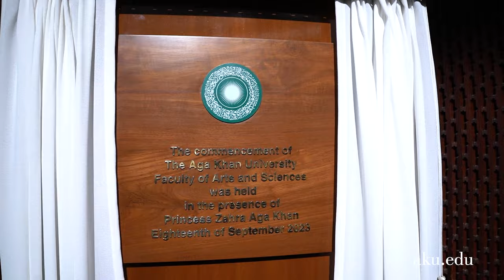Welcoming the Inaugural FAS Class to AKU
The first cohort of the Faculty of Arts and Sciences from all corners of Pakistan is ready to kick-start their adventures at AKU. 🙌😎👨‍🎓👩‍🎓

Dive into the highlights of the FAS launch event to feel the energy of these future leaders!